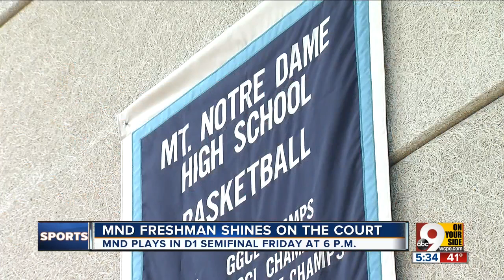Freshman KK Bransford shines on Mount Notre Dame court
KK, 15, is part of a basketball team that could take home a state championship title this year. She's inspired by her brother, BJ, who helped her learn the sport and practiced with her before the game.